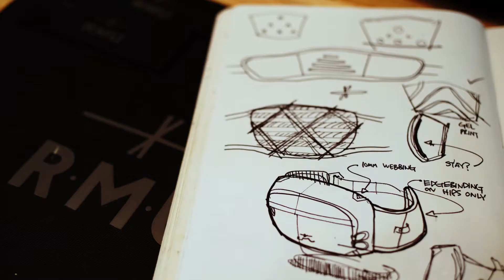SS21 MTB Collection Sneak Peak